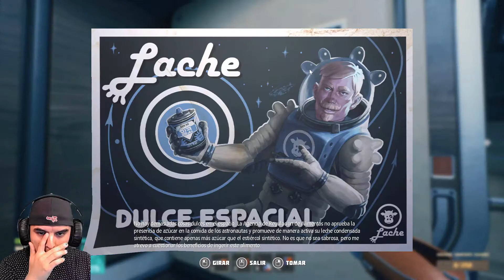Breathedge - #17 - Encontramos A Los Lideres Del Universo Verde - Gameplay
Hoy en Breathedge, entramos al modulo habitacional donde viajaban los lideres del universo verde.